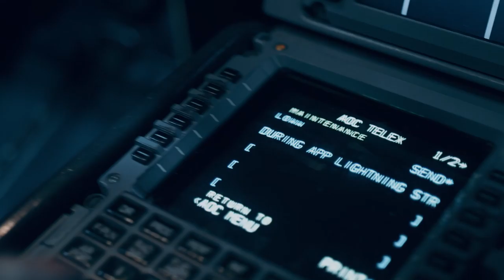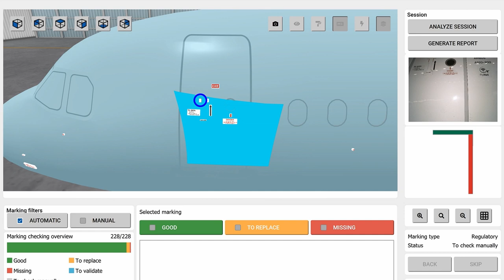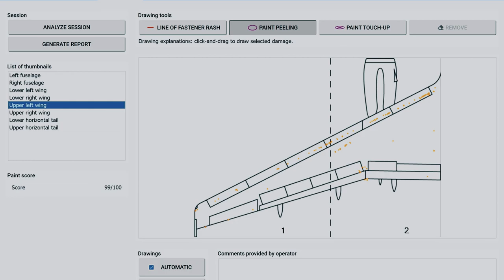Austrian Airlines relies on innovative drone technology for aircraft inspections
Since the middle of the year, Austrian Airlines has been testing a completely new technology for the purpose of carrying out technical inspections of its aircraft fleet. The aircraft are checked for paintwork or structural damage by means of autonomous drones developed by the French startup “Donecle”. This innovation not only reduces the workload for technicians of Austria’s national carrier, but the shorter duration of the checks lasting less than two hours instead of the previous time required of four to ten hours enables quicker availability of the aircraft in daily flight operations.